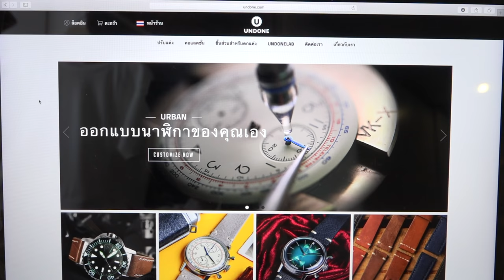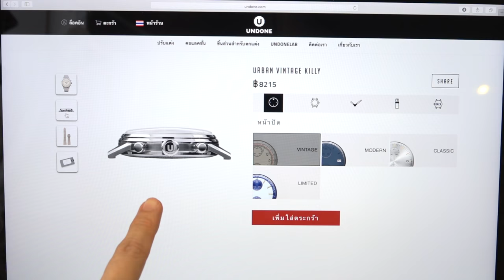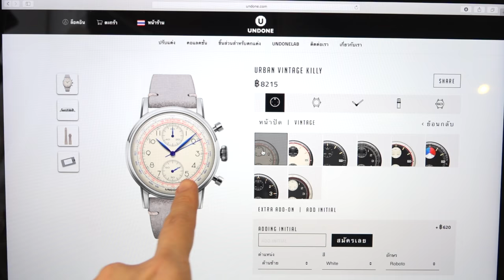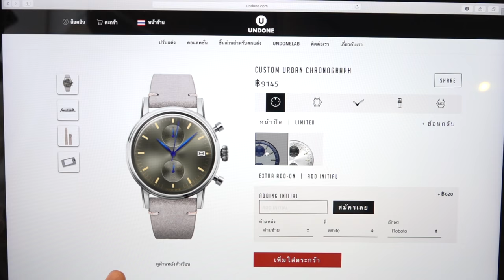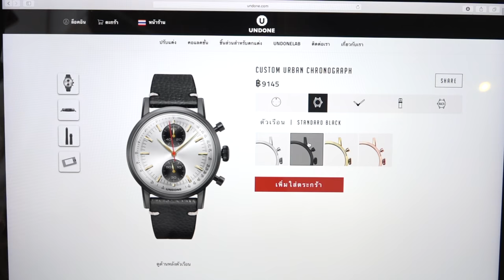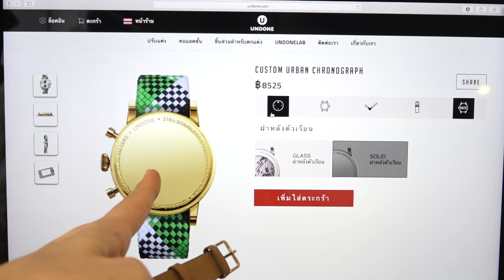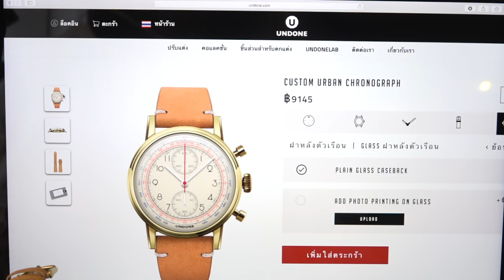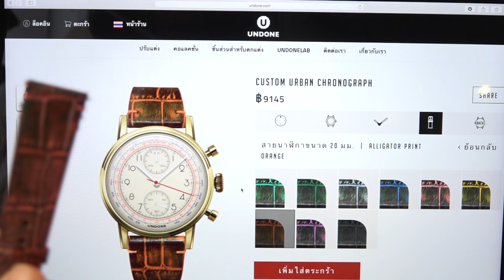สั่งได้ เลือกเองได้ เก๋ม๊ากกกก Undone Watch